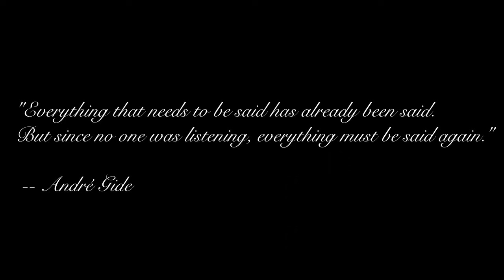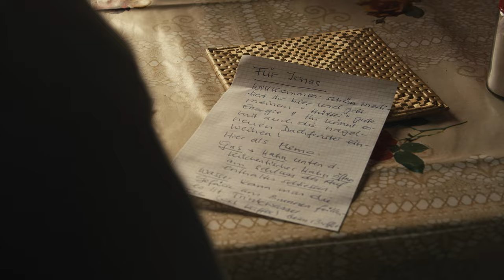Finding Silence Documentary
A man's search for silence in the Swiss Alps